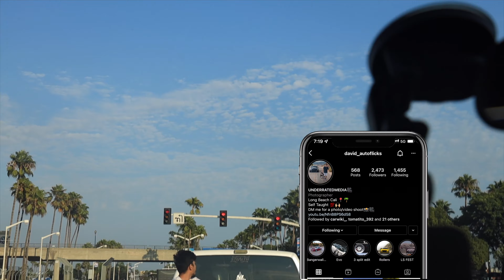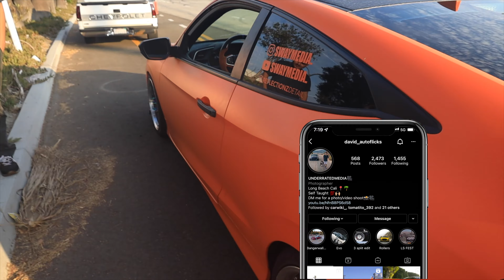Day In The Life #44 I Paid Someone to Film My Car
Go Check Out AutoAddict! Wraps, Bodykits Wheels, etc...